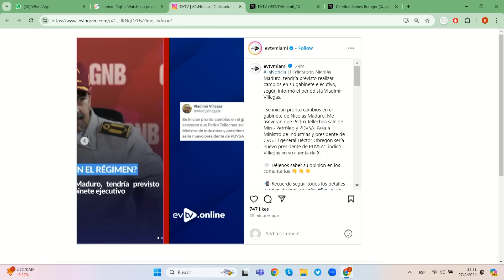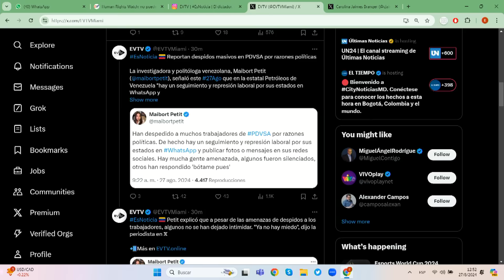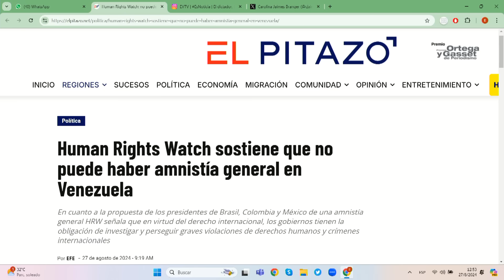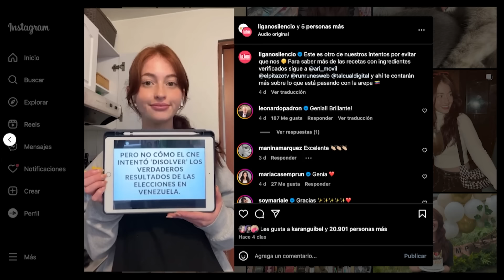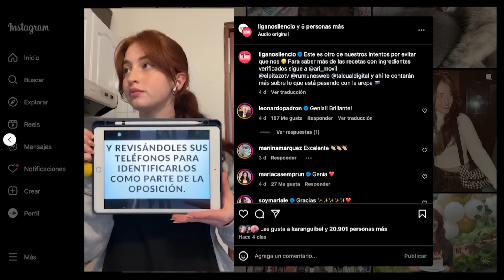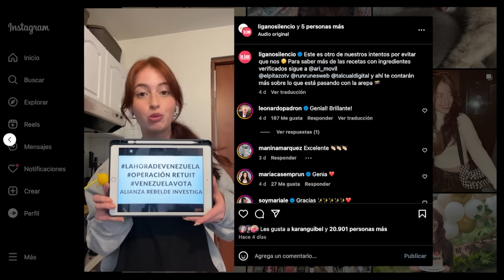QUEMA SUS ÚLTIMOS CARTUCHOS | VenezuelaCobra | evtv | 08/27/2024 2/2